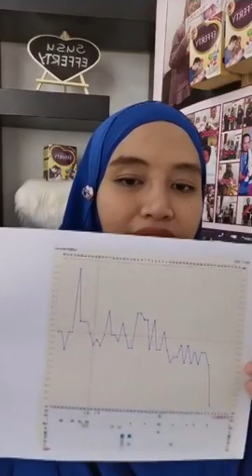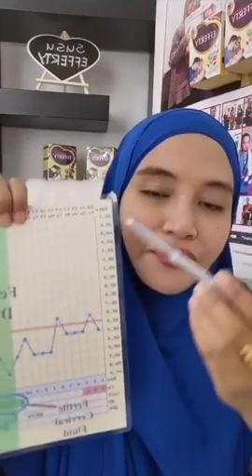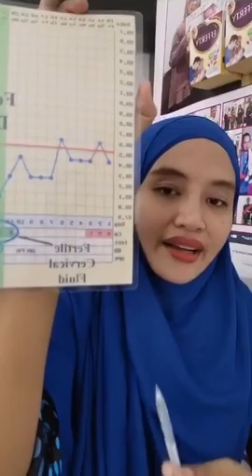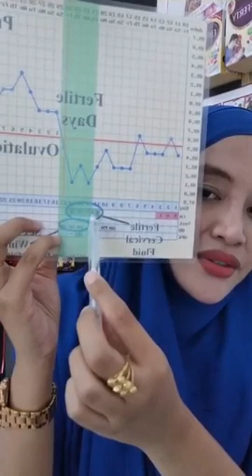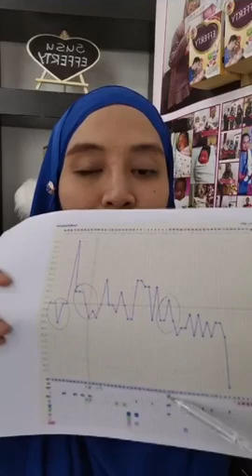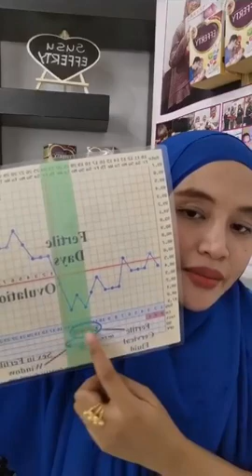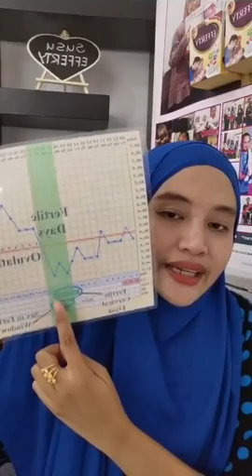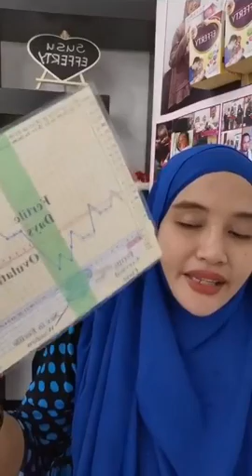Cara Rekod Carta Kesuburan, Tips Persediaan Hamil - Efferty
Jom belajar cara rekod carta kesuburan bersama Efferty. Tips pertama ikhtiar zuriat adalah BERSAMA ketika waktu subur isteri. Tonton video ini sekarang untuk mempelajari cara rekod carta kesuburan sebagai salah satu tips persediaan hamil Efferty.

Mari dapatkan Ebook PERCUMA, 7 Vitamin Mudah Hamil. Klik sini untuk dapatkannya!